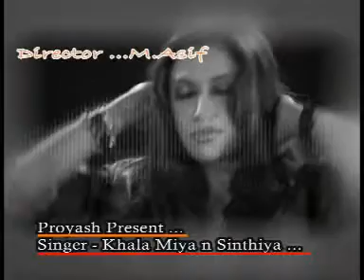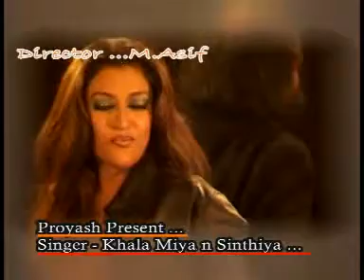Proyash Present...Khala Miya n Sinthiya... Music Video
Singer-Khala Miya n Sinthiya
Director-M.Asif
Production-Proyash